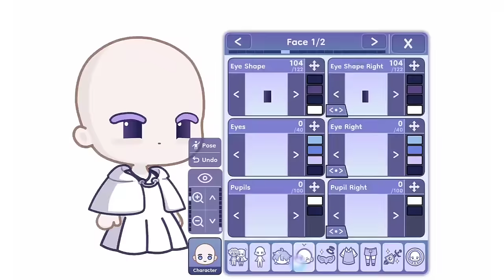make this cute version of your oc in gacha life 2 😳👌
please credit me if you use it or reupload a video About it